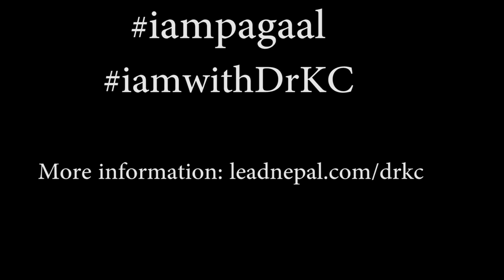Dr. Govinda KC addressing public in Pokhara | Anti-Corruption Movement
डक्टर के.सी.लाई खाएरै लड्न हाम्रो सहभागिताको खाँचो छ।
अाउनुहोस् साथ दिनुहोस् भ्रष्टाचार बिरुद्ध लाग्नको लागि।
किन लड्ने ? अझ बुझ्न यो लिंक हेर्नुहोस्